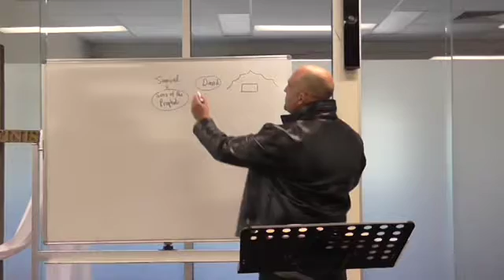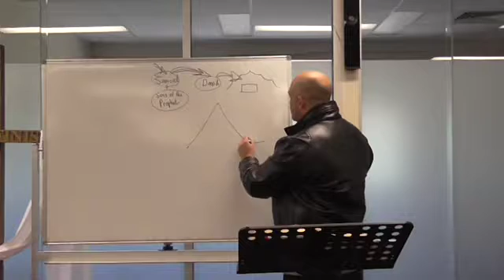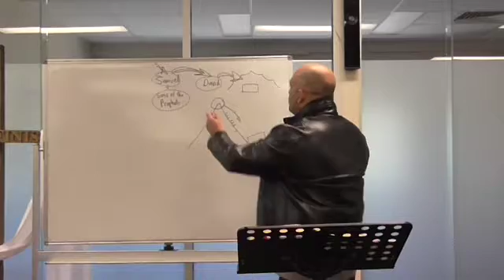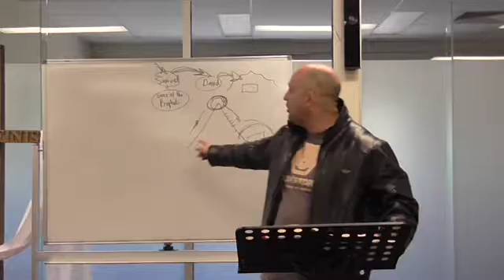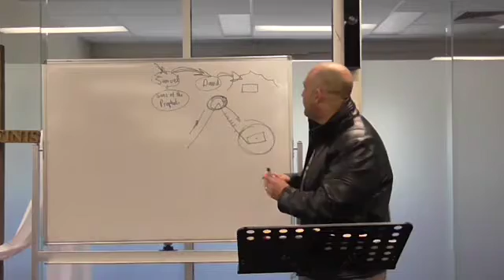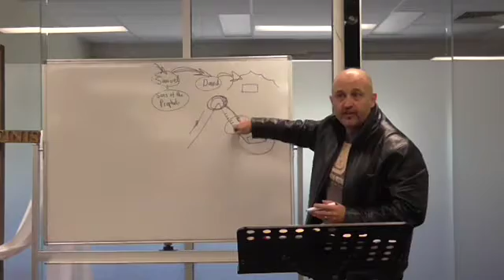The company of prophet_Glen Vines(1/3)